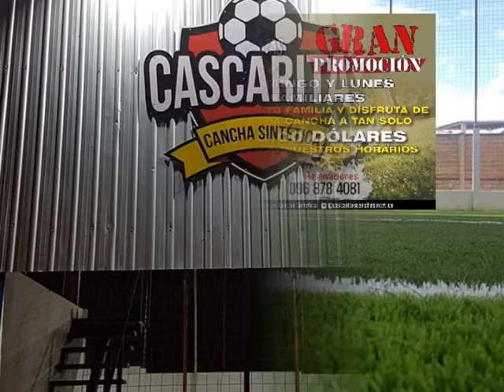Cancha Sintética las cascaritas Loja Ecuador